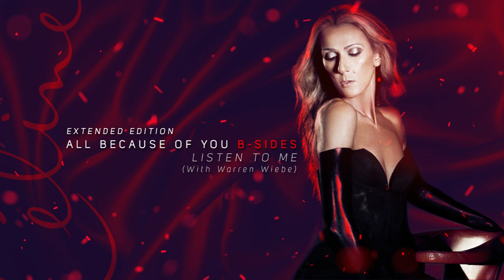02. Listen To Me (With Warren Wiebe)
Released in 1989 for the movie "Listen To Me" and composed by David Foster, only appear in the Canadian Promo Single "Celebration" with other 3 tracks taken from the albums Incognito, Unison and Celine Dion.